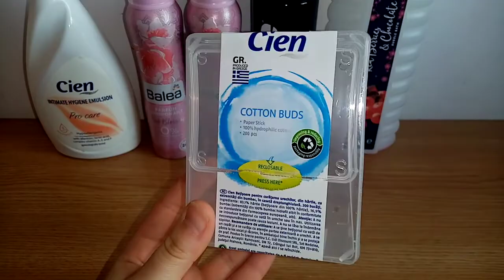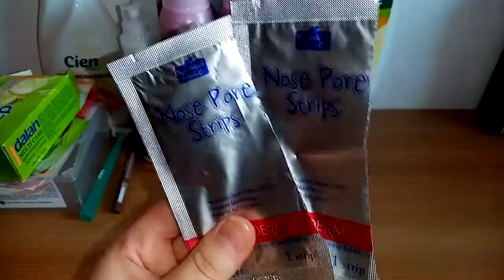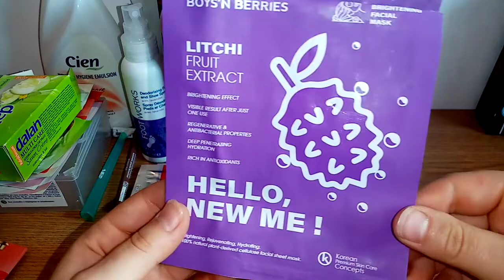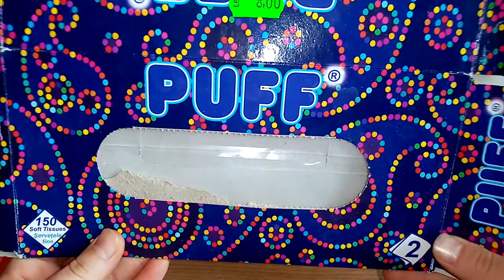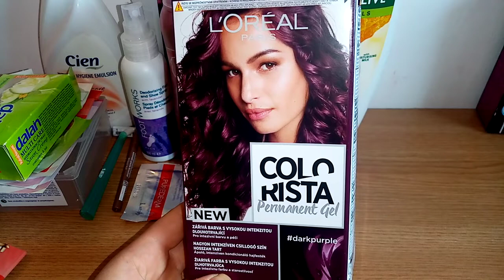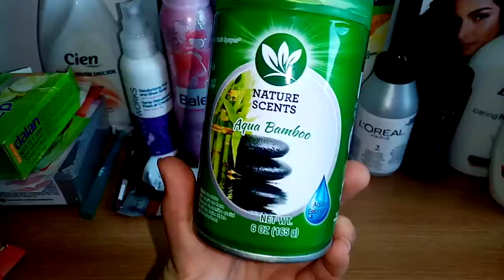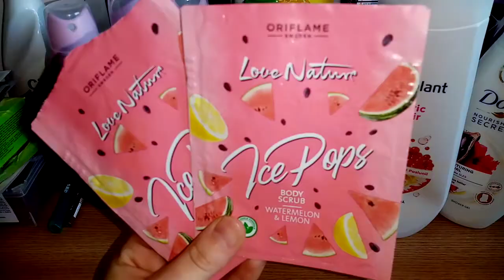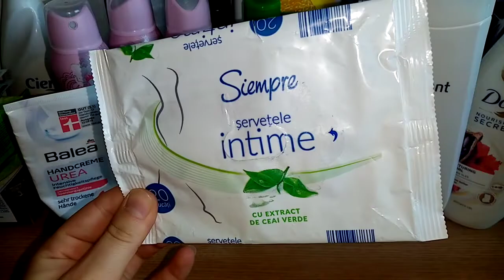Produse terminate || Iunie, iulie si august 2021